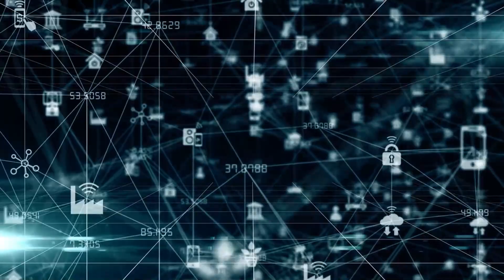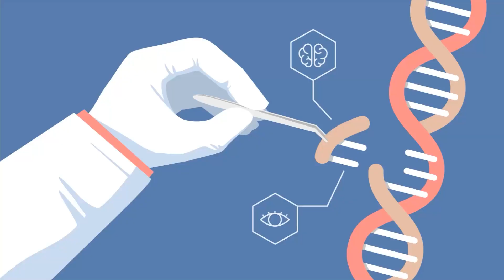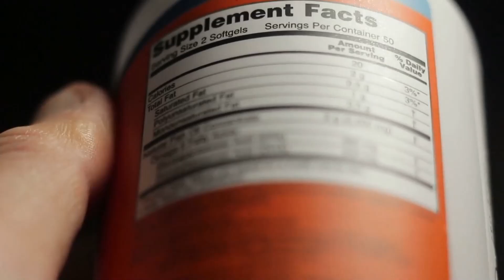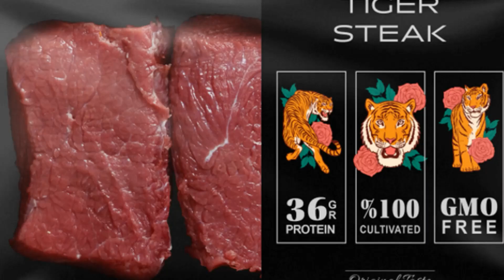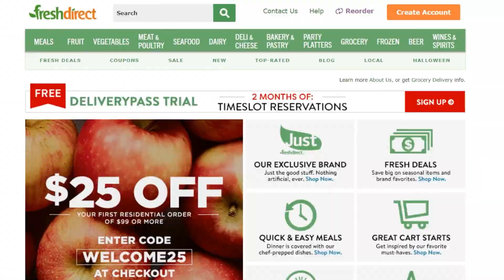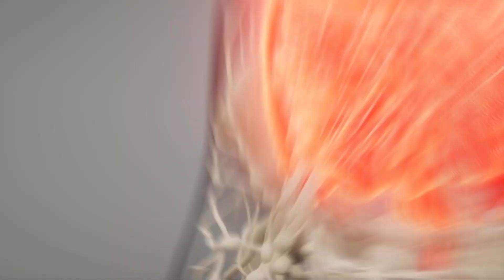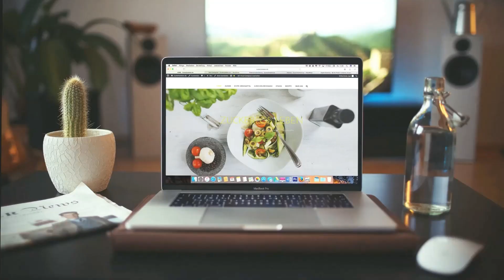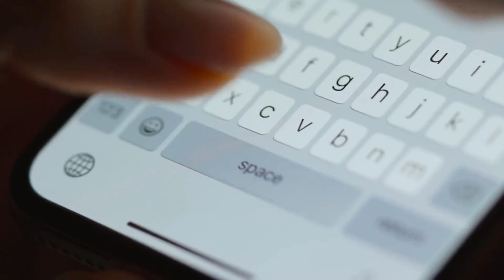14 Booming Food Industry Careers of the Future in 2023 and Beyond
In this video, we explore the 14 growing industries in the food industry that are expected to boom in 2023 and beyond. From vertical farming to plant-based meat alternatives, we take an in-depth look at the emerging trends and innovations shaping the future of the food industry. Whether you're a student, entrepreneur, or just curious about the future of food, this video is a must-watch. Join us on this journey as we discover the exciting opportunities and possibilities that lie ahead.

Being able to forecast these changes will be the most critical factor in your decision to pursue a certain career or invest in different elements of the food industry. This video will keep you up to date with the rapid change in the food industry.

Sign up for our free membership full of useful resources and tools to help you improve your innovations.

The Mic We Use: Blue Yeti Nano Premium USB Mic Black with Knox Gear Headphones and Pop Filter
Favourite Online Business Book: How to Get Paid for What You Know By Graham Cochrane
Best Youtube Book: "YouTube Secrets: The Ultimate Guide to Growing Your Following and Making Money by Sean Cannell"

Design Thinking:
For Digital Business: "The Design Thinking Playbook by Michael Lewrick"
Best One for Understanding Design Thinking: "Change by Design by Tim Brown"
Best one for Ideation: "10 Types Of Innovation by Larry Keeley"

Chapters:
0:00 Rapid Change
0:43 Internet of Things
1:55 Crispr
2:54 A.I
3:46 Cell Based Meat
4:22 Drones
4:50 Robotics
5:27  V.R.
6:02 Online Groceries
6:52 Vertical Farming
7:27 Sustainability
8:01 Metaverse
8:31 Lo Alcohol
9:00 3D Printing
9:36 Blockchain